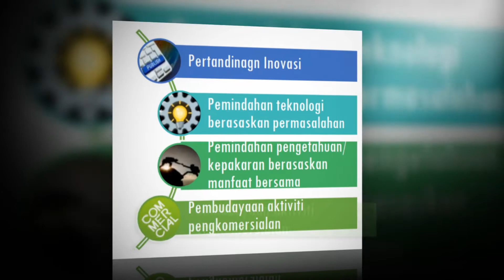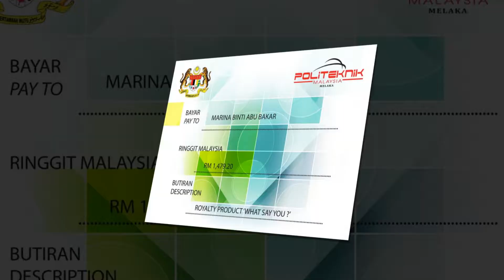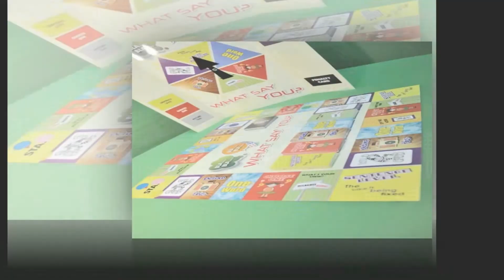Montaj Majlis Pelancaran Buku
Saksikan Montaj Pelancaran Buku Hala Tuju, Polisi dan Tatacara Pengkomersialan Politeknik dan Kolej Komuniti yang dihasilkan oleh Unit Digital Games Art, KKSY